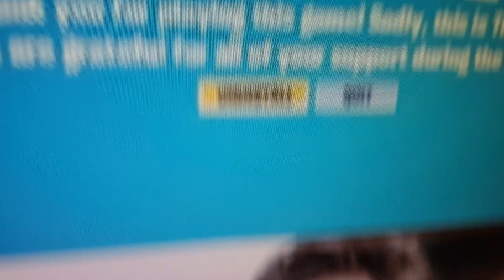RIP Fortnite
rekt

Mein Setup:

*Gehäuse (nur im Notfall kaufen)